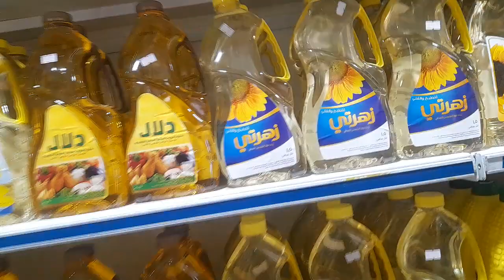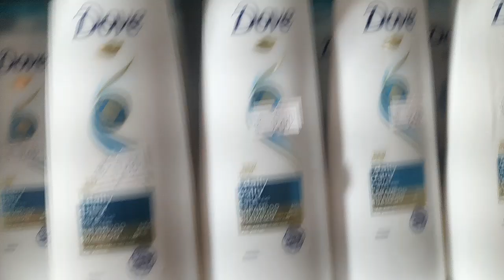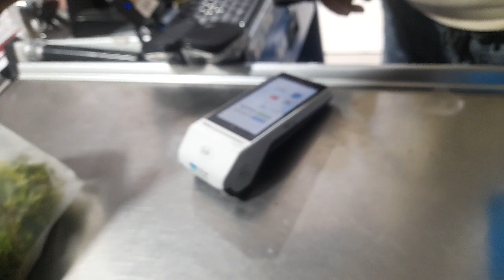मॉल में कितना भयंकर भयंकर सामान मिलता है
मॉल में जैतून का तेल और क्या क्या मिलता है यही आपको दिखाते हैं@legendrgaming